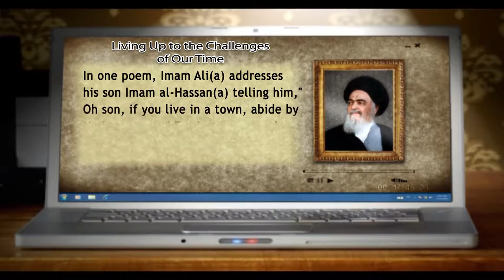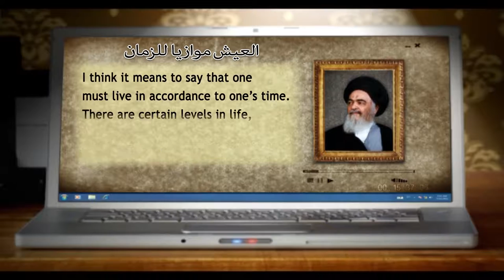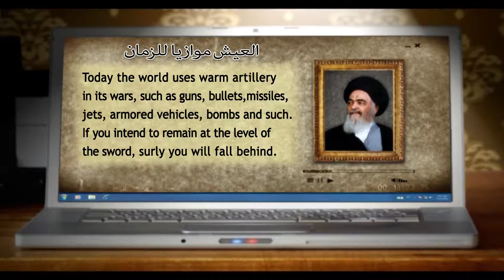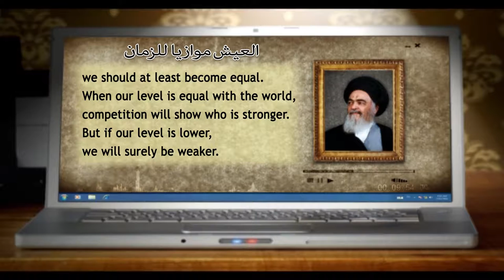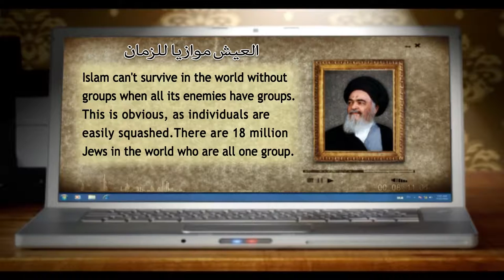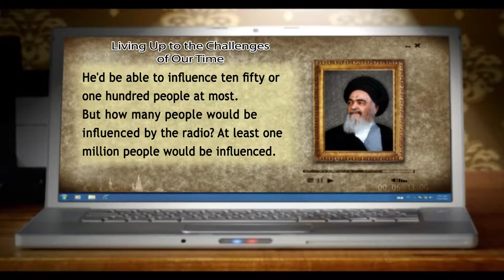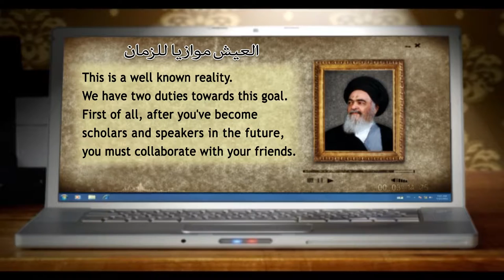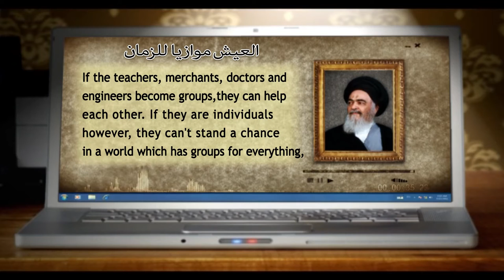من ينابيع المعرفة - العيش موازياً للزمان - آية الله العظمى السيد محمد الشيرازي رحمه الله